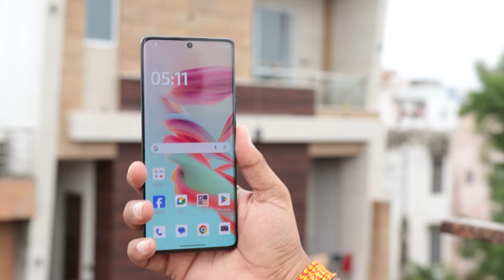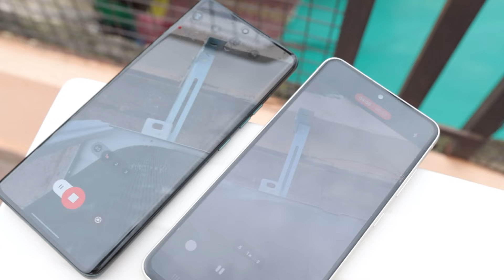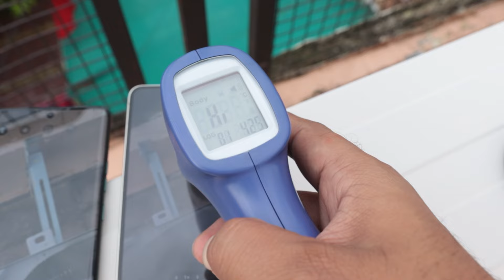moto edge 50 Indepth camera review | best Camera phone Under 30K ⚡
Check out the Sample Drive Link

moto edge 50 with SD 7 Gen 1 and 120Hz display reality
moto edge 50 Everything You Need to Know before buy.
moto edge 50 flipkart Price and Sale Date
moto edge 50 unboxing and review